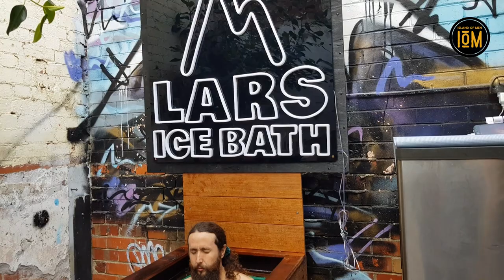Island of Men Meetup with Lars Nilsson at his Ice Bath